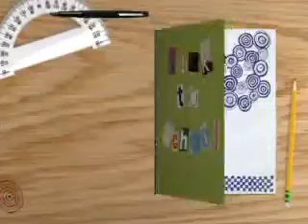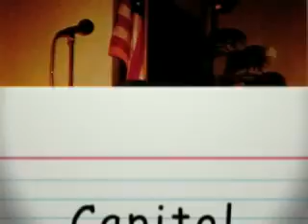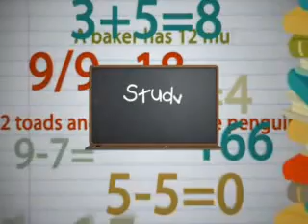Baby Pics of JB